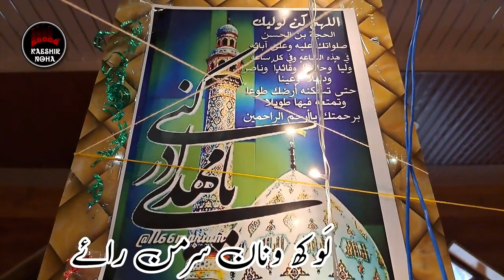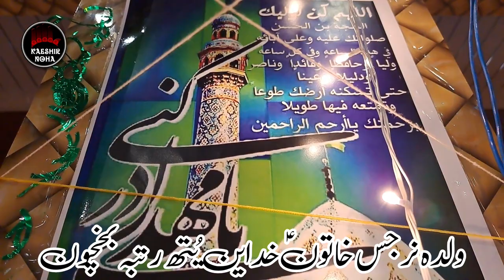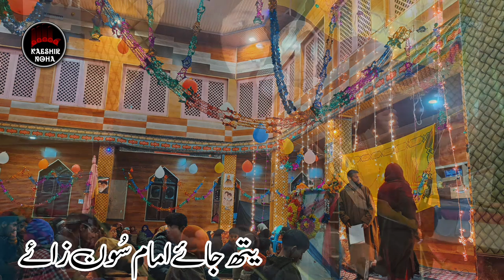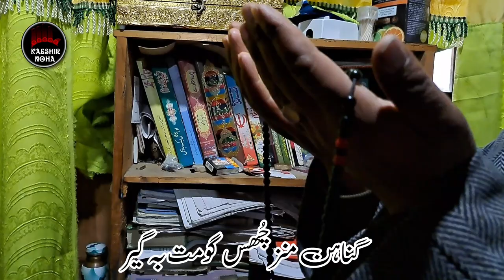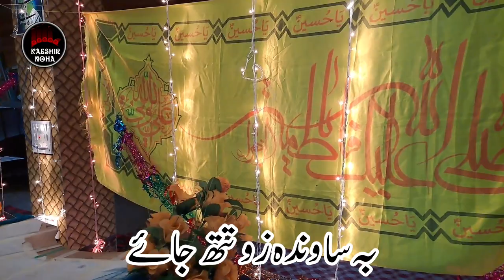Yath Jayi imam soun zayi/15SHAHBAN MANQABAT KASHMIRI/1444/2023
15SHAHBAN WILADAT IMAM E MEHDIع
KASHMIRI MANQBAT HEART TOUCHING 1444/2023

𝗧𝗶𝘁𝘁𝗹𝗲.یتھ جائے امام سُون زایہ بہ سا وندہ زو تتھ جائے
𝗸𝗮𝗹𝗮𝗺. Late Gh hassan lone
𝘃𝗼𝗶𝗰𝗲. Nasir saqi
𝗬𝗲𝗮𝗿.2023_1444
Lyrics available contact or whatsp 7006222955
24 hours online stay blessed ❤️

𝗢𝗙𝗙𝗜𝗖𝗔𝗟 𝗔𝗡𝗡𝗢𝗨𝗖𝗘𝗠𝗘𝗡𝗧 𝗞𝗔𝗘𝗦𝗛𝗜𝗥 𝗡𝗢𝗛𝗔
Uploading any of our audios & videos content on any website, channel and on social media without permission is a totally copyright violation.